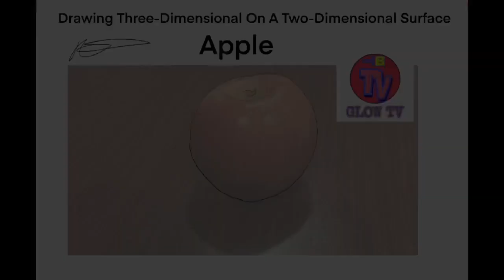Spiritual/Narcissistic/Chosen Ones/Extrasensory PT6929 MusicTheory/Targeted Individual/Gangstalking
HIGHER-CONSCIOUSNESS🔥BEAST-MODE ACTIVATED🔥